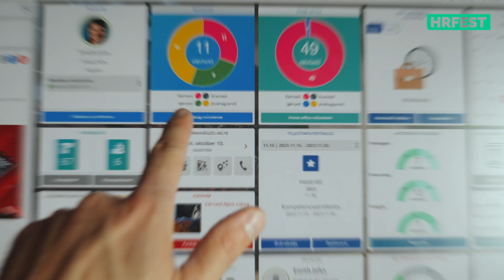Ilyen volt a 2024-es budapesti HR Fest!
Idén is visszatért az igazi HR Fest hangulat az Akvárium Klubba! 💥

Éljétek át velünk újra, milyen szuper légkört teremtettetek! Nehéz szavakba önteni, milyen is az, ahogy közel 1600 látogató megtölti élettel a fesztivált, beszéljen helyettünk inkább videónk! 🎥

Köszönjük, hogy velünk tartottatok, jövőre találkozzunk újra a 10. HR Festen! ❤️ Egy biztos, megéri majd velünk ünnepelnetek a HR-szakmát!